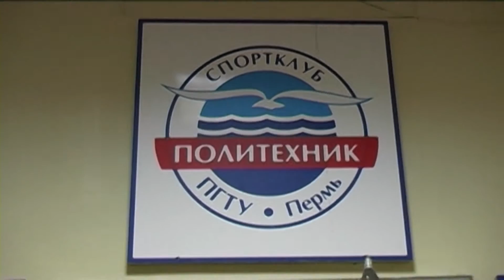Знакомство с Политехом